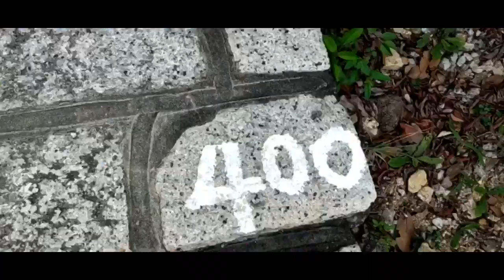HIKING DRAGON BACK TRAIL GUIDE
My first experience  to try Hiking and i love it.. I just wanna share my suprisiing and  unforgettable fun  adventures.. Finishing hike  ended at Bigwave beach it so relaxing..See you on my next hiking adventure ..

How to go there:
For you to go there you need to go
Shaukeiwan MTR Station. Once you get there take exit A. In order for you to go to bus terminal. Take the Bus no 9! going to Shek O.. This Bus no 9 stop just in front of the start of the dragon back hiking trail you must press on the button to stop..